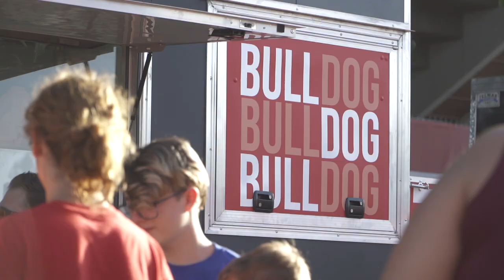Fresno State Football Bulldog Fiesta: Hispanic Heritage Promo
Fresno State Football hosts UNLV on Sept. 24, 2021 at Bulldog Stadium. The game theme is Bulldog Fiesta during Hispanic Heritage Month. Video produced by Backstory Creative.